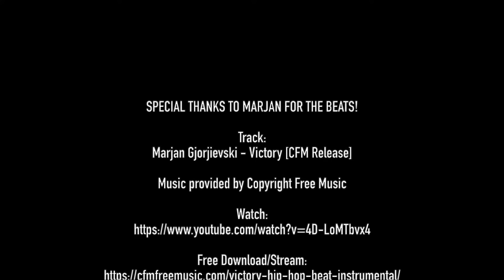Plyo Push ups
Technique for Plyo Push Ups.